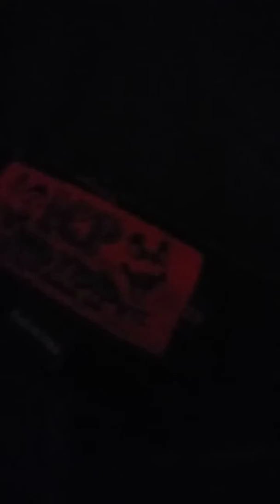Rare Insane Clown Posse Tripp pants showing